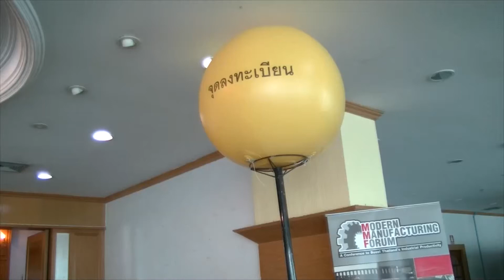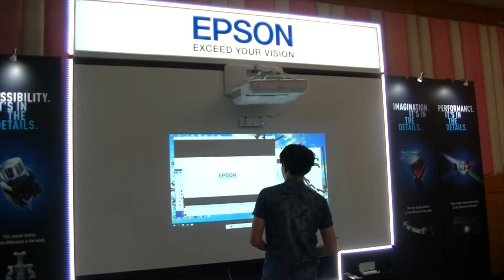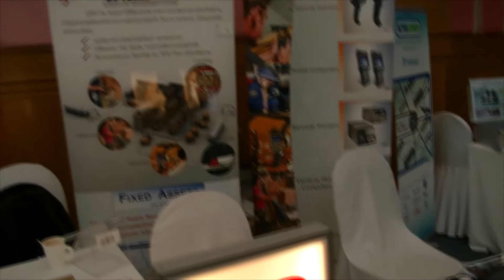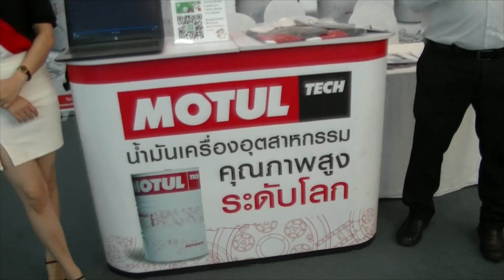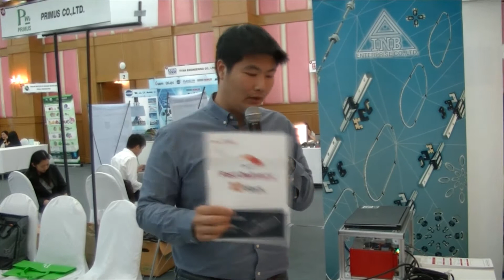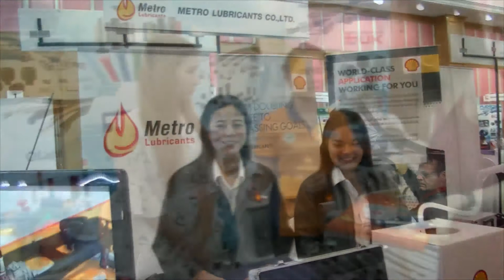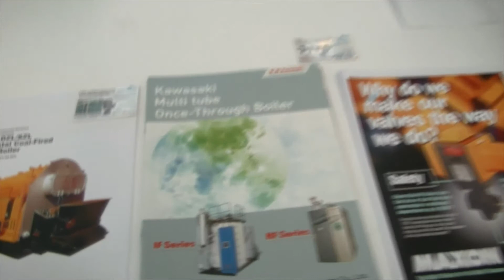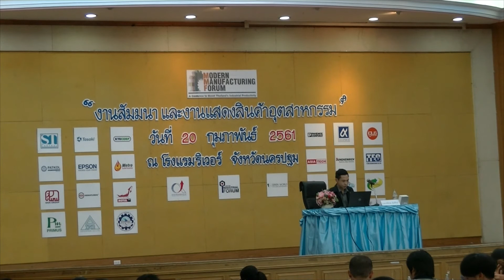งานสัมมนาและงานแสดงสินค้าอุตสาหกรรม Modern Manufacturing Forum 2018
งานสัมมนาและงานแสดงสินค้าอุตสาหกรรม Modern Manufacturing Forum 2018 วันอังคารที่ 20 กุมภาพันธ์ 2561  ณ โรงแรมริเวอร์ จ.นครปฐม (ฟรีสัมมนาไม่เสียค่าใช้จ่าย) ด้วยบริษัท กรีนเวิลด์ พับลิเคชั่น จำกัด    ได้จัดงาน  Modern Manufacturing Forum 2018  ขึ้น ซึ่งเป็นงานสัมมนาและงานแสดงสินค้าอุตสาหกรรมเพื่อเป็นการส่งเสริม และช่วยสนับสนุนกลุ่มผู้ประกอบการด้านอุตสาหกรรมการผลิตในการพัฒนาทักษะบุคลากร ยกระดับทักษะด้านความรู้ เทคโนโลยี และนวัตกรรม เพิ่มขีดความสามารถในการแข่งขัน   ซึ่งงานสัมมนาในครั้งนี้บรรยายในหัวข้อ Lean Production : First step to Industry 4.0 และ การบำรุงรักษาด้วยตนเอง (Autonomous Maintenance) บรรยายโดยวิทยากรจากสถาบันเพิ่มผลผลิตแห่งชาติ งานนี้เหมาะสำหรับ